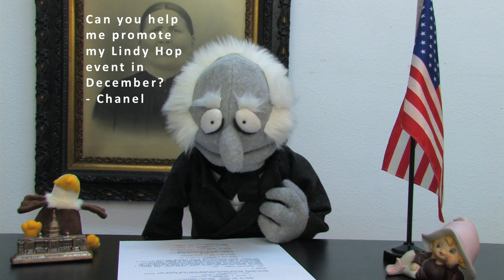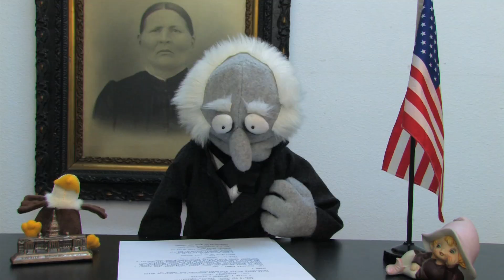Ask Marty - Lindy Hop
Marty answers a request for help promoting an upcoming dance event.